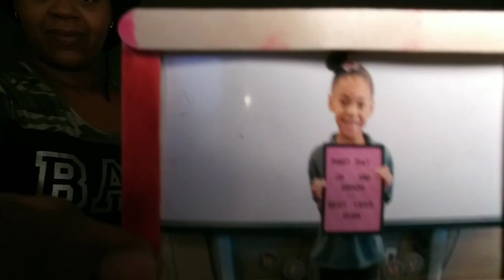This Living Room Needs Help!! Fall Cleaning Spree! Extreme Clean With Me!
I hope to inspire and motivate 1 person today! Is that you?

Today I am cleaning as fast as I can and I only have 1 hour to get things in proper perspective! I will be deep cleaning the living room it needs an extra special from mama!
I want to push out some ultimate motivation! As a middle-aged mom with 7 children life can be hetic but let's see what we can do in 1 hour!

Don't be lonely you have a friend in me!
Reach me by email or my social medias listed below!

Free Stuff: Beauty, Hair, Nail, and  Pet Items you name it!